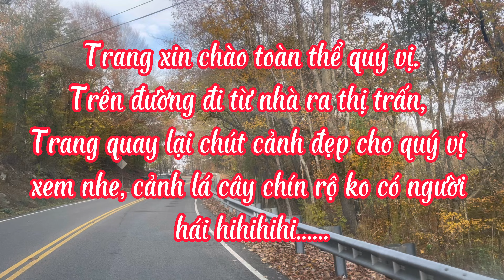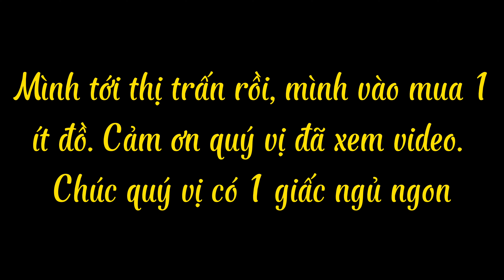Mùa thu lá cây chín rộ